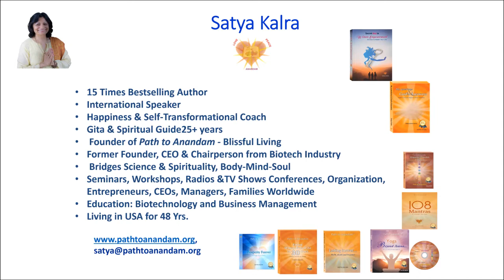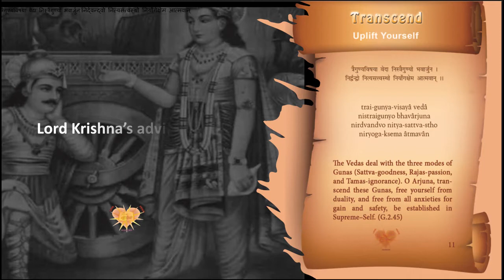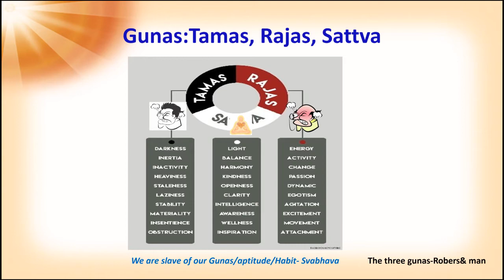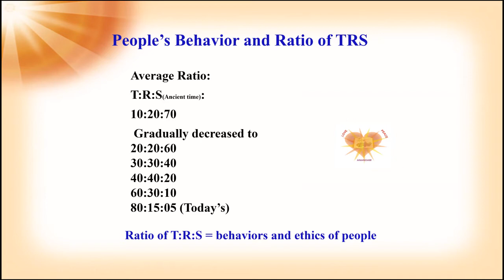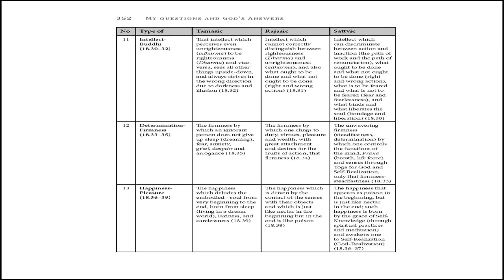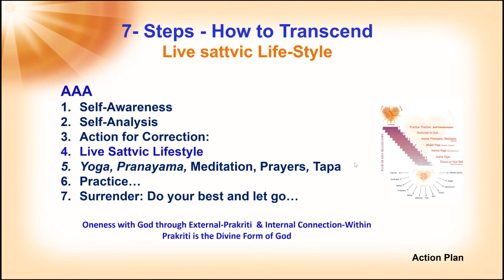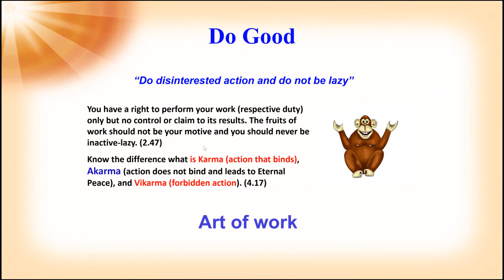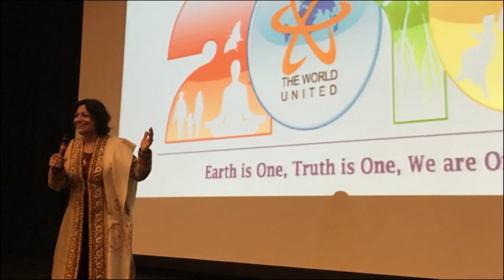Go Beyond Your Limitations Talk